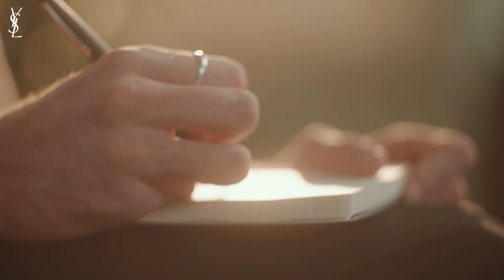Mistaken For Love l Jealousy l YSL BEAUTY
Jealousy is often mistaken for caring. When an abuser has suspicion over everything their partner does or says, this is jealousy. Poet Dan Whitlam voices survivor testimony to narrate the subtle ways in which abuse can take place and be disguised as passionate love.